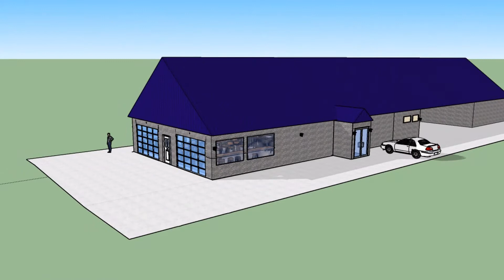SSBC "CONCEPT" Clubhouse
SunSeeker's Boating Club "Concept" of new Clubhouse